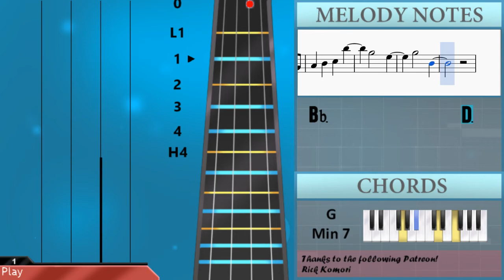How to play Jocelyn Flores by XXXTentacion on Cello (Tutorial)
The easiest way to learn how to play Jocelyn Flores by XXXTentacion on the cello. It's a cello tutorial for Jocelyn Flores by XXXTentacion.

EasyCelloLesson teaches you to play the your favorite instrument, through and simple animation so that you too can learn how to play Jocelyn Flores by XXXTentacion on the cello easily. A cello tutorial with visual animation graphic.

Notes of the tutorial:
C3       D3       Eb3       Bb3
G3               Bb3
D3
C3   Bb2
C3       D3       Eb3       D4
Bb3               G3
Bb3               D3
G3   F3   Eb3   D3
G3               Bb3
D3
C3   Bb2
Bb3               G3
Bb3               D3
G3               Bb3
D3
C3   Bb2
Bb3               G3
Bb3               D3
F3   F3 F3 F3         F3 F3 F3   F3 F3
F3   F3   F3   F3 F3 F3   F3   F3   F3 F3
F3 F3   F3   Eb3 F3 Eb3 F3 F3   G3   Eb3
F3 F3   F3   F3   G3   G3 F3 G3 F3 G3 F3
G3 F3   G3   F3   Eb3 F3 F3 F3 F3 F3 F3 F3 F3
G3 F3   G3   F3   F3 F3 F3 F3 F3 F3 F3 F3
F3   F3 F3   F3   G3   F3 G3   F3
Eb3 Eb3 F3   F3     Eb3 Eb3 F3   G3 G3 G3 F3
G3   F3   Eb3 Eb3 F3 Eb3 F3   F3 Eb3 G3   F3
G3 G3 G3 F3 G3   F3 Eb3 G3   F3   Eb3   G3
F3   Eb3 Eb3 F3   F3 F3 G3   F3   Eb3   D3
C3             G3   F3   Eb3   D3
D3       Bb2   Bb2   D3   Eb3   D3
F3   G3   F3   Bb3
Eb3                 C3   G3
F3       Eb3       D3   Eb3   D3
C3           C3   G3   F3   Eb3   D3
Eb3                 C3   G3
G3               Bb3
D3
C3   Bb2
Bb3               G3
Bb3               D3